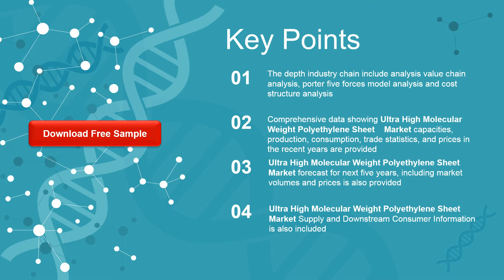Ultra High Molecular Weight Polyethylene Sheet Market Insights and Forecast to 2026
Ultra High Molecular Weight Polyethylene Sheet market is segmented by Type, and by Application. Players, stakeholders, and other participants in the global Ultra High Molecular Weight Polyethylene Sheet market will be able to gain the upper hand as they use the report as a powerful resource.